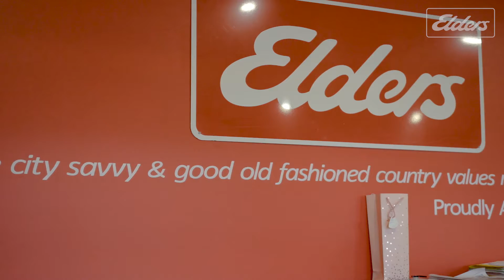Meet Bill Harvey